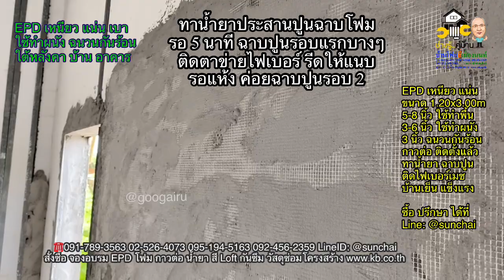EPD ทำผนังบ้านชั้น 1 และชั้น 2 บ้าน 2 ชั้น บ้านโฟม บ้านเย็น สุพรรณบุรี @ช่างรู้คู่บ้าน